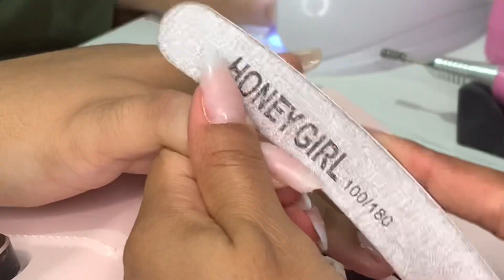Alongamento de fibra de vidro completo no formato ALMOND